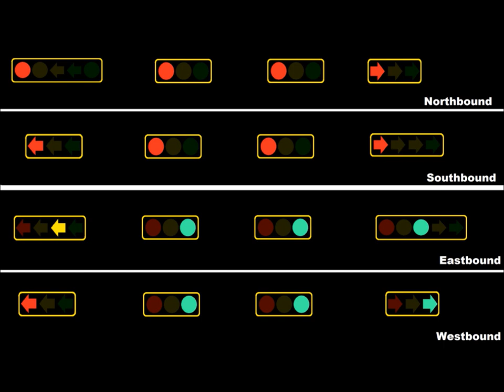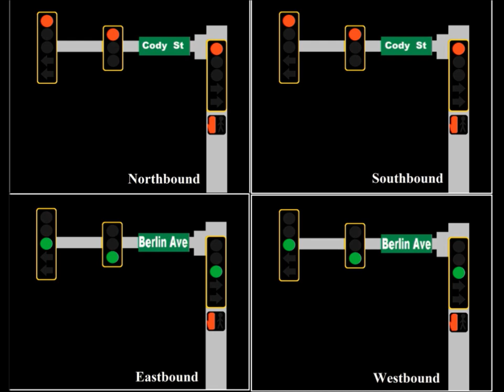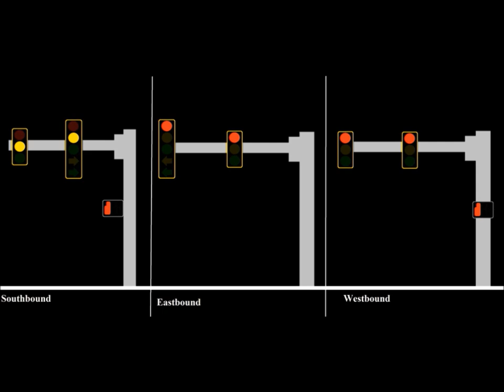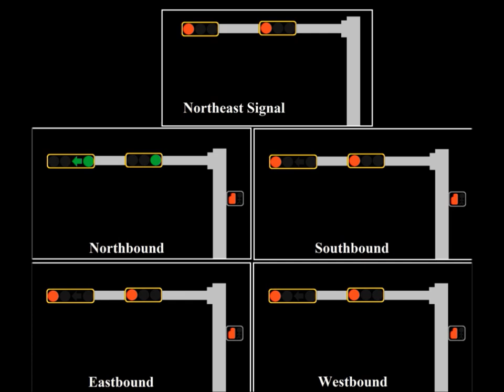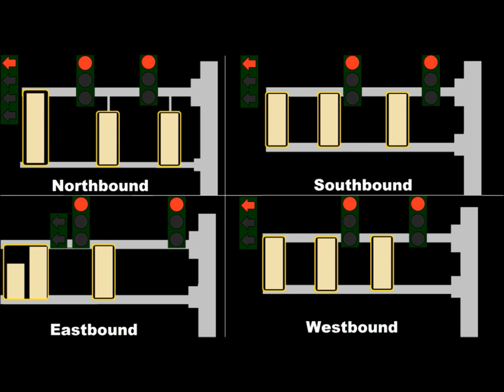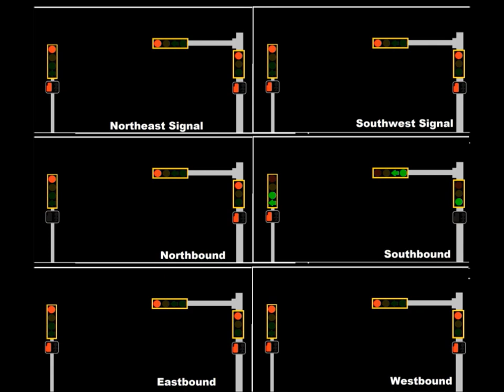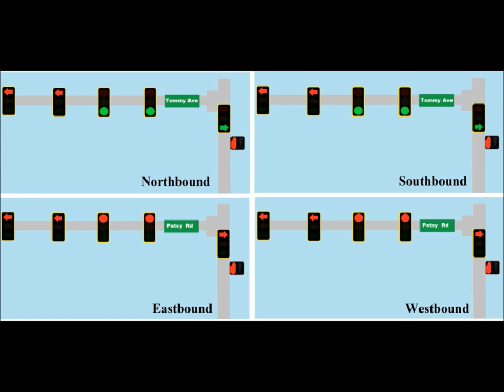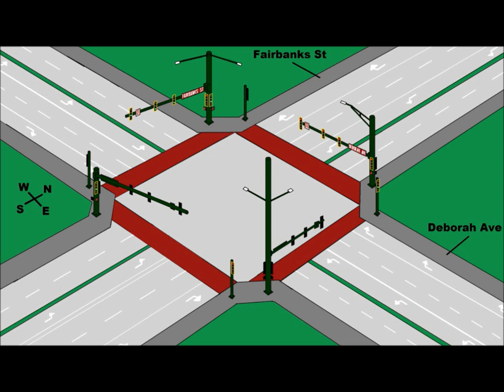The 2 Hour Special Movie Of The Traffic Signal In Each Video I Created !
This is Every Single video that I created . The traffic lights have a 3-section , 4-section flashing yellow or bimodal and 5-section models as well with 3D intersections .

1. 00:00 Bill St at Peach Ave 3-section , 4-section and 5-section left arrow
traffic lights.

2. 02:42 Elise Ave at Deborah Ave , horizontal equivalent to the previous video.

3. 04:21 Horizontal version of the 3-section , 4-section and 5-section left and right arrow traffic lights.

4. 06:35 Horizontal and Vertical 3-section , 4-section and 5-section traffic lights 3M are the diagonal streets.

5. 09:31 Span wire traffic lights on 3-way and a 4-way intersection with 3-section , 4-section , 5-section and doghouse traffic signals.

6. 12:03 Sabrina Ave at Rome St 4-section and 5-section traffic lights.

7. 13:44 Cody St at Berlin Ave 5-section left arrow , 3-section and 5-section right arrow traffic lights.

8. 15:11 Flashing Yellow Arrow Left and Right Francine Ave and Gina Ave at Arthur Ave.

9. 17:19 Tommy Ave at Patsy Rd Double Left Arrow and Right Arrow with a pedestrian signal .

10. 19:05 Gabby St at Boise Dr 4-section vertical , 4-section horizontal and 3-section vertical traffic signal.

11. 20:41  Traffic Signal Samantha Ave at Kate Ave

12.  22:22 4-section vertical and horizontal signal flashing yellow arrow with 3-section vertical and horizontal traffic signal.

13.  24:05 Left Arrow Horizontal signal with 3-section horizontal signal .

14.  25:41 Same Traffic Signal

15. 27:17  Emma St at Emily Ave

16. 28:52  3-way intersection with 3-section and 5-section traffic lights at night.

17. 29:56 Flashing yellow arrow left and right with pedestrian signals .

18. 31:51 3-way intersection Peppa Ave at Chad Ave

19. 33:33 All 4 version of the traffic signals at a 5-way intersection.

20. 41:35 Temporary 3-section , 4-section and 5-section left arrow traffic lights at night

21. 43:32 Double Flashing Yellow Arrow Traffic Signal

22.  45:24 Traffic Signals at the 3-way , 4-way , 5-way and 6-way intersections .

23.  55:12 Tommy Ave at Patsy Rd , Day and Night Versions .

24. 58:51 Picture Traffic Signal Animation.

25. 1:00:49 Concept Traffic Signal Animation .

26. 1:02:54 Emma Ave at Deborah Ave

27. 1:04:22 Valerie Ave at Lily St

28. 1:06:10 Elise Ave at Lily St

29. 1:08:38 Dora Ave at Antwerp Dr

30.  1:10:19 Sally Ave at Lily St

31. 1:11:34 Fairbanks St at Deborah Ave

32. 1:13:00 Emma Ave at Lily St

33. 1:14:40 Samantha Ave at Carter Ave

34. 1:16:48 Antwerp Dr at Samantha Ave

35. 1:18:47 Fairbanks St at Antwerp Dr

36. 1:20:47 Fairbanks St at McConnell Ave

37. 1:23:03 Samantha Ave at McConnell Ave

38. 125:31 International Blvd at Mainland Blvd

39. 127:41 Johnson Blvd at Arthur Ave

40. 1:29:43 Johnson Blvd at Carrie Ave

41. 1:31:45 Johnson Blvd at Carter Ave

42. 1:34:07 Johnson Blvd at McConnell Ave (Night and Day Versions)

43. 1:38:59 Johnson Blvd at Murray Ave

44. 1:41:41 Kelsey st at Antwerp Dr and Brian Dr 3D 6-way Intersection

45.  1:44:41 Christina Ave at Oslo Dr and Stirling Hwy

46.  1:47:01 Hines Dr at Lily St (3 Versions)

47. Deborah Ave at Stirling Hwy and Old Stirling Hwy

48. 1:54:08 Emma Ave at Christina Ave and Old Christina Ave

49. 1:56:19 Kelsey St at Anderson Hwy and Old Anderson Hwy

50. 1:58:41 Stirling Hwy at Carrie Ave